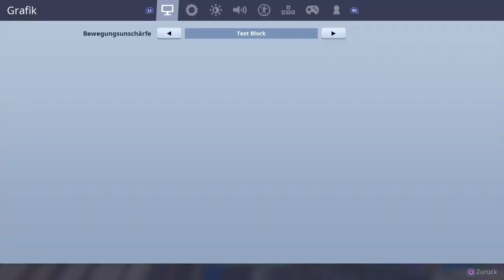Besoffener junge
Normale kanal mit regelmäßigen uploads von fortnite content